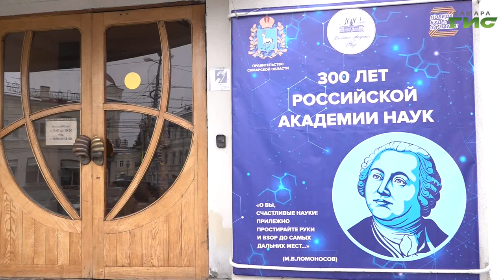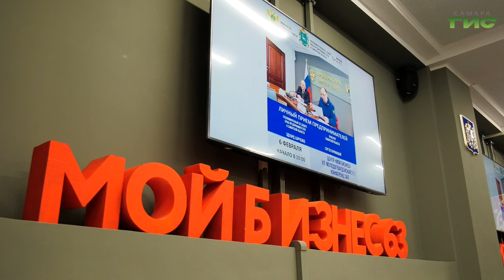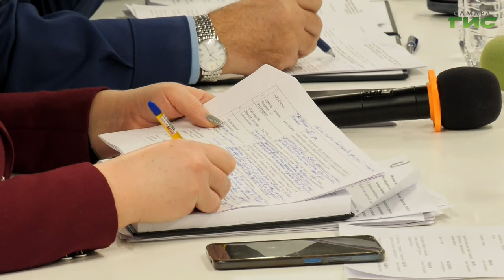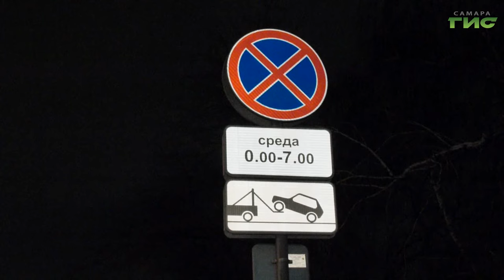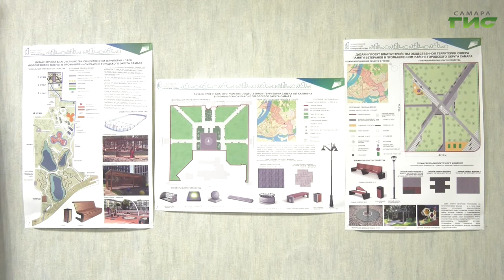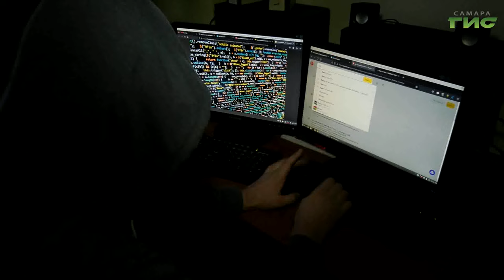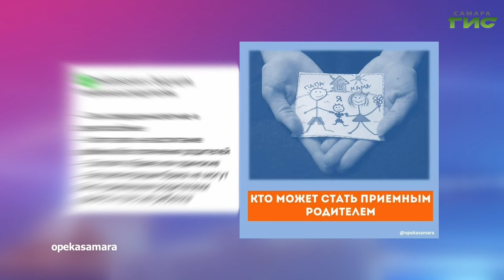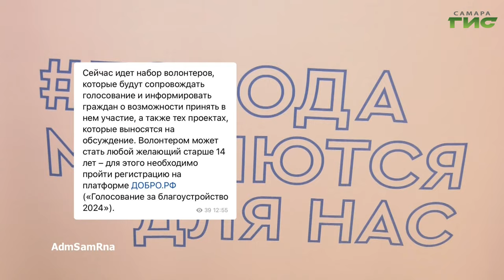"События" от 06.02.2024 (вечер)